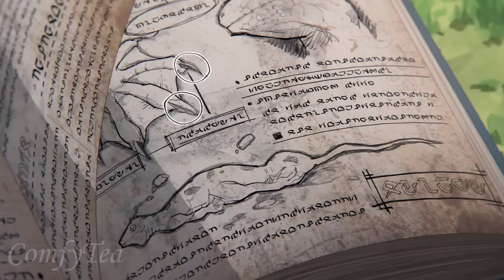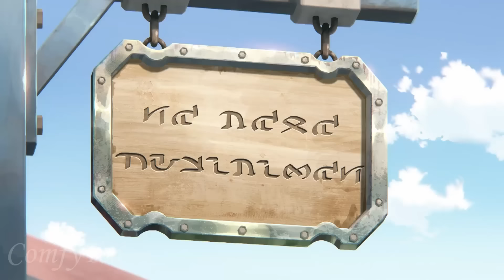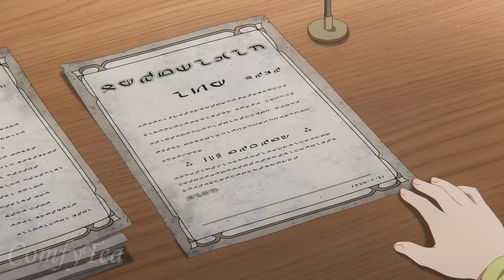The WEAKEST Girl Tames The STRONGEST Monster | Full Recap Documentary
0:00 - Part 1-5
52:43 - Part 6
1:01:58 - Part 7
1:17:43 - Part 8
1:26:51 - Part 9
1:35:18 - Final Part

The Weakest Tamer Began a Journey to Pick Up Trash Synopsis:

Life is unfair. This became the running motif in Femecia’s life. Because in her world, people receive magic blessings at the age of 5.
Blessings ranked by number of stars, with 3 stars being the highest and most coveted in their society.
She was blessed with the skill to tame monsters. Only, with zero stars. A completely and utterly worthless rank, as she couldn’t even tame small, meekly animals.
The acceptance in the village she grew up in, became rejection.
The love she received from her parents, became hate.
She was forced to flee from her hometown while being chased by bounty hunters employed by her village.
She changes her name to Ivy, to take on a new identity.
She cuts her hair so she can pass as a boy, to avoid the hunters.
She hasn’t given up on life- because there is something special about her. She was reincarnated from our world into the girl she is now. And the voice of her past life gives her advice on how to live. And who to be.
She eventually meets a tiny slime who she befriends, named Sora.
And now the weakest duo is on a quest to reach the royal capital, where she’s been told she’ll receive the purpose she’s been missing.

Next Video is about a ruined world where four girls ride a train to search for their missing friend